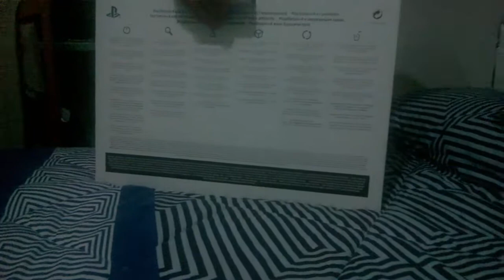UNBOXING! Ps4 EDICION LIMITADA FARCRY 4!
Hola a todos espero que os lo paseis bien viendo el video tanto como me lo paso yo jugandolo y editandolo.Mis videos son para divertirse pasarlo bien y puro entretenimiento nada mas si no te gusta no lo mires.No busco pasarme el juego al 100% y bien solo quiero sacaros una sonrisa de la cara y que por lo menos unos minutos al dia esteis disfrutando y dejar de pensar en otras cosas, por que lo mejor que ai en esta vida es reir.Dicho esto os dejo con el video y disfruten del SHOW!! Todos sois bienvenidos en mi canal. un saludo a todos: CRISTO HD O_O
MUCHISIMAS GRACIAS A MI PADRE!! GRAN REGALO=)